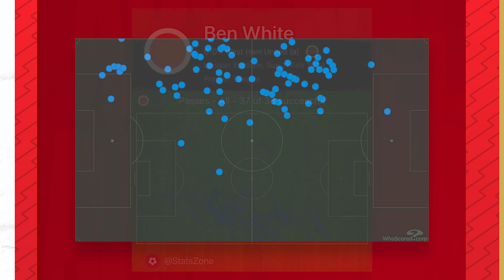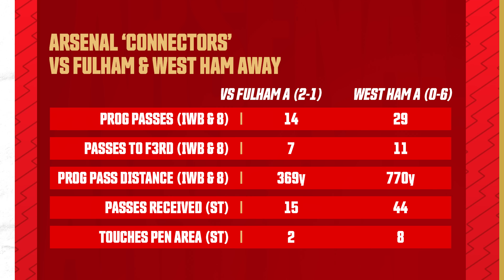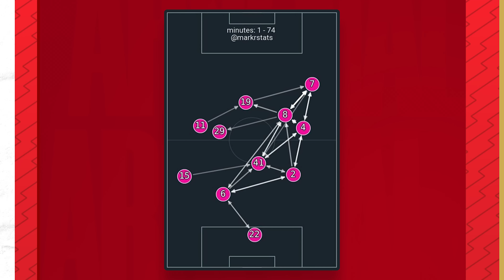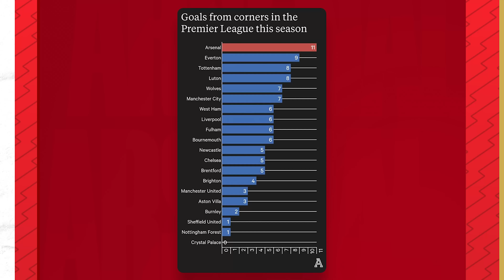How Arteta SOLVED Arsenal’s Fluidity Problem! | Tactical Insight